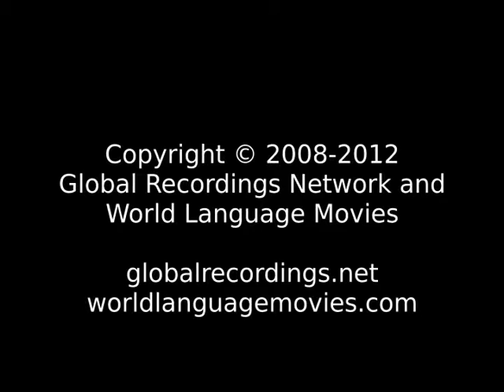Words of Life Bainouk-Gunyono People/Language Movie Trailer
This is: Words of Life Bainouk-Gunyono People/Language Movie Trailer c34181 [c34181t]

This language is spoken in: Guinea-Bissau (Guiné-Bissau)